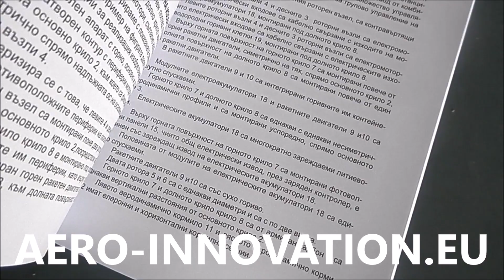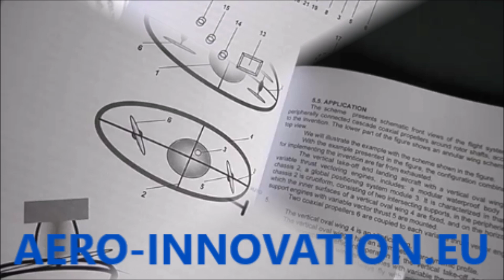E-Aero Cars is newest book disclosed world wide aircraft innovations 22-23 energy economy up to 40%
The radically new VARIOCOPTERS have oval wings, which means that they can be twice as small in wingspan, but in terms of strength and aerodynamics, they significantly surpass conventional flying machines with comparable parameters. And each such wing has an active wing area approximately equal to two single wings. But there are no wing fringes and so there are no wingtip losses in flight, which induce 37% of the aircraft's total drag.
The innovative spatial wing structures are clearly mechanically stronger and with a smaller wingspan for the same useful wing area. That's why we developed thinner and lighter airfoils for them, which have less frontal drag in the air. And it is the most important for all aviation transport consequences. It is known that the power required for motorized air machines increases with the third power of their speed. But if the thickness of the wing is reduced by 3 times, the required power will be 3 times lower, for the same wing span.
Therefore, we developed thin airfoils, including small vertical outer ribs under them, which simultaneously prevent peripheral losses and increase the air pressure under the wing, which automatically increases its airlift. A similar result is obtained for thin wings with smooth upper and rough lower surfaces.
Радикално новите ВАРИОКОПТЕРИ са с овални крила, което означа-ва, че те могат да бъдат с двойно по-малък крилен размах, но якостно и ае-родинамично значително да превъзхождат конвенционалните летателни машини със съпоставими параметри. А всяко таково крило има активна крилна площ, приблизително колкото на две единични крила. Но няма крилни периферии и затова няма периферни вихрови загуби при летенето, които индуктират 37% от общото съпротивление на самолета.
Иновативните пространствени крилни структури са очевидно меха-нично по-яки и с по-малък крилен размах при една и съща полезна крилна площ. Затова за тях разработихме по-тънки и по-леки крилни профили, които са с по-малко челно съпротивление във въздуха. А то е най-важното за всич-ки авиационни транспортни следства. Известно е, че необходимата мощност за моторните въздушни машини нараства с третата степен на скоростта им. Но ако се намали дебелината на крилото 3 пъти, необходимата мощост ще е 3 пъти по-ниска, при един и същ размах на крилото.
Затова разработихме тънки крилни профили, включително и с малки вертикални ръбове под тях, с което едновременно да препятстваме периферните загуби и да увеличим въздушното налягане под крилото, с което автоматично расте и подемната му сила. Подобен резултат се получава при тънки крила с гладки горни и грапави долни повърхности.